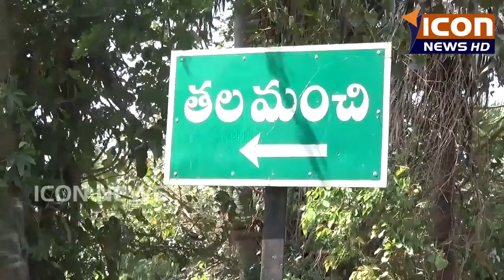స్మశాన సమస్య పై అధికారుల దృష్టికి తీసుకెళ్తా - డిప్యూటీ తహశీల్ధార్ ఇలియాజ్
స్మశాన సమస్య పై అతి త్వరలో పై అధికారుల దృష్టికి తీసుకెళ్లి వడ్డిపాలెం గ్రామస్తులకు స్మశానం ఏర్పాటు చేసేందుకు చర్యలు తీసుకుంటామని డిప్యూటీ తహశీల్ధార్ ఇలియాజ్ అన్నారు. కొడవలూరు మండలం యలమంచి వడ్డిపాలెం గ్రామంలో 19వ తేదీ రాత్రి వల్లపు దశరధ రామయ్య గుండెపోటుతో మృతిచెందగా అంత్యక్రియలు నిర్వహించడానికి స్మశానం లేక ఆదివారం మధ్యాహ్నం అధికారుల చొరవతో మృతదేహానికి అంత్యక్రియలు నిర్వహించారు.